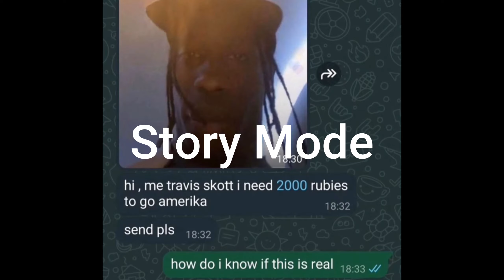My Craziest 24 Hours EVER | Special Anime Defense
I Played Special Anime Defense for 24 Hours!

0:00 Intro
0:13 Start
1:23 Codes
2:24 Story Mode
2:30 Planet Namak
3:30 Story Mode Break
6:06 Ruined Village
8:00 AFK Grind Gems
8:46 Unit Tier List
9:24 Summoning with 13K Gems
10:39 Ruined Village Again
11:11 Sand Village
13:04 Sand Village Grind
13:48 Story Mode Completed
14:26 0.5
15:51 Secret Unit
16:17 0.7
16:24 0.3
16:37 End